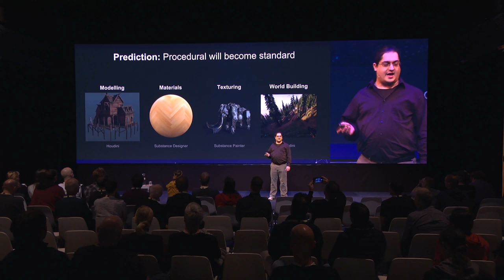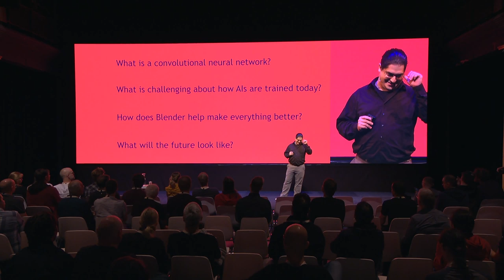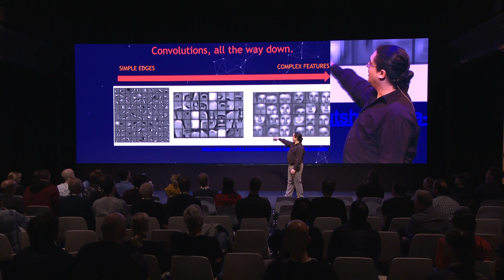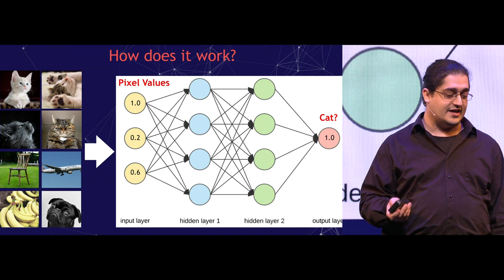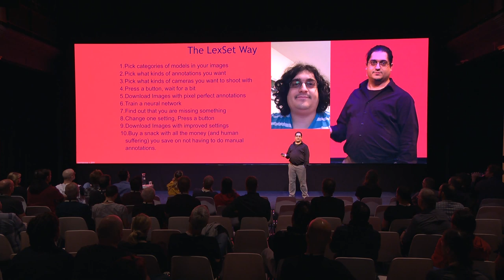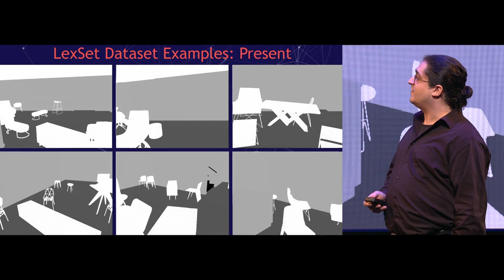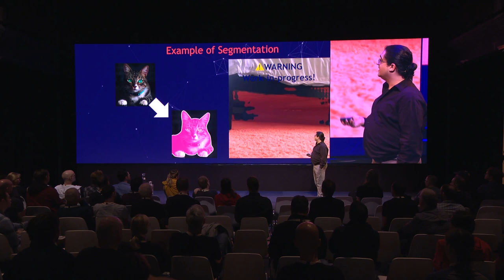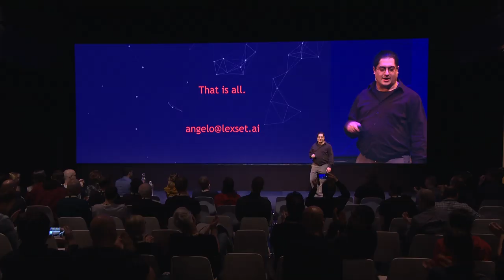Teaching Computers to See with Blender - Angelo Tartanian